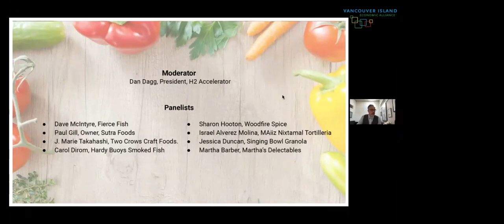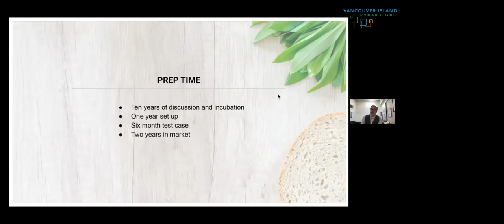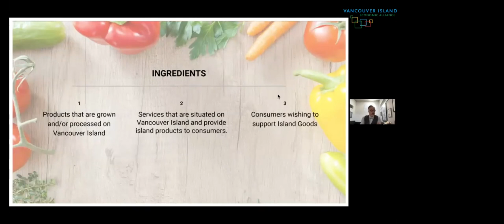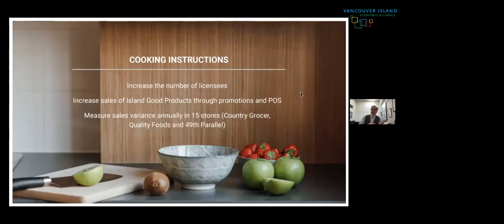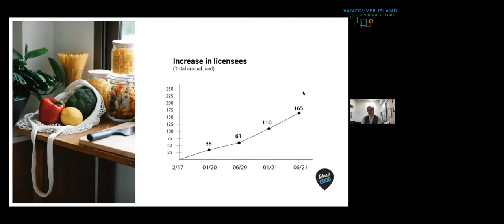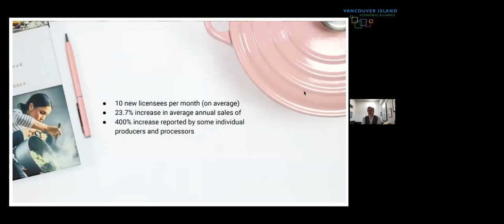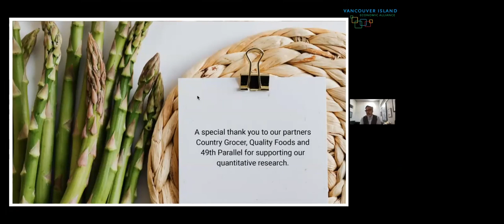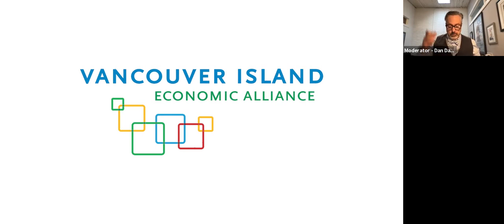Island Good – Recipes for Success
Buying local products has never been more important…

COVID 19 has moved the dial on supporting local products from ‘nice idea’ to ‘essential for our security’. Supply chain disruption and concerns about product quality and reliability of imported products has shown us our vulnerability to disruption. With the benefit of the Island Good brand raising public awareness and local government sponsorship, Island Good producers and retailers have seen sales increase and markets expand. At the same time, Island Good licensing has increased by more than 400%.

Join this storytelling session and get inspired by business owners who are making stuff you need.

Moderator
Dan Dagg, President, H2 Accelerator

Panelists
Dave McIntyre, Owner, Fierce Fish
Paul Gill, Owner, Sutra Foods
J. Marie Takahashi, Owner, Two Crows Craft Foods Ltd.
Carol Dirom, Hardy Buoys Smoked Fish
Sharon Hooton, Owner, Woodfire Spice
Jessica Duncan, Owner, Singing Bowl Granola Inc.
Martha Barber, Owner, Martha’s Delectables